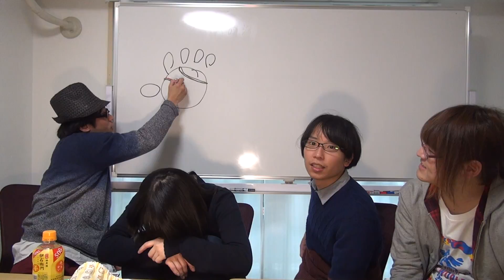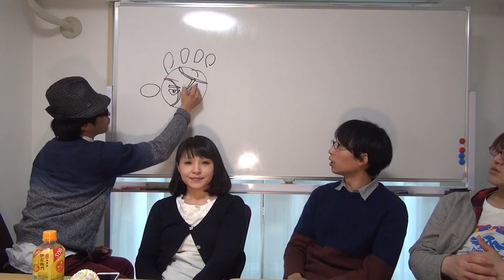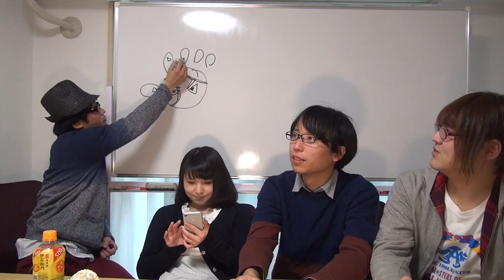コメント紹介とかしてます！ アニラボトークVol.135 BTUアニメラボ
アニラボメンバーが、色々雑談するだけの動画です。よろしくお願いします。
ピックアップコメントのコーナー
今週来た動画に対するコメントのうち、各メンバーが気になったものを紹介します
ふつおたのコーナー
皆さんから頂いた普通のおたより「ふつおた」を紹介して、それにまつわるトークをします
BTUのメールアドレス（ ）もしくは、Twitterでハッシュタグ btuanilab をつけてツイート、もしくは、各動画のコメント欄にふつおたと明記して投稿お願いします。
匿名希望の場合それもあわせて記載願います。

新コーナー「小林に言わせたいメスワード」「メンバーが今週注目のアニメを当てよう！！」「小林の口、鼻に突っ込みたい異物」の募集も行っております。
コーナー名明記の上、コメント、Twitter、メールでお送りください。

ばったもん河合、ばったもん山下、小林ヒロユキ、ゼブライン松井がアニメ作品について熱く語るチャンネルです